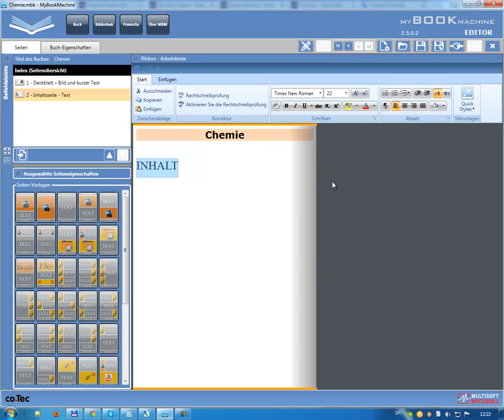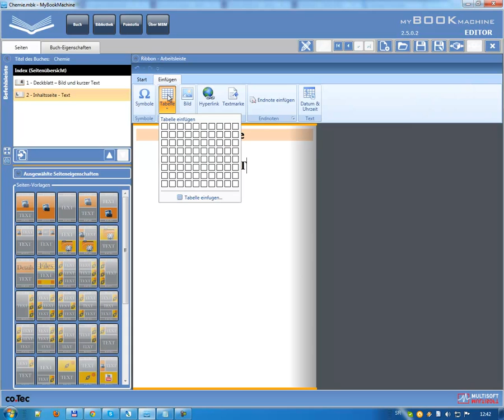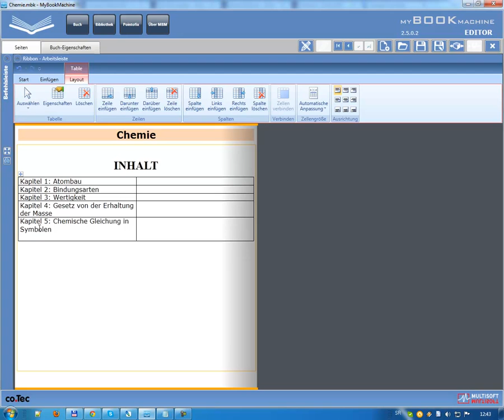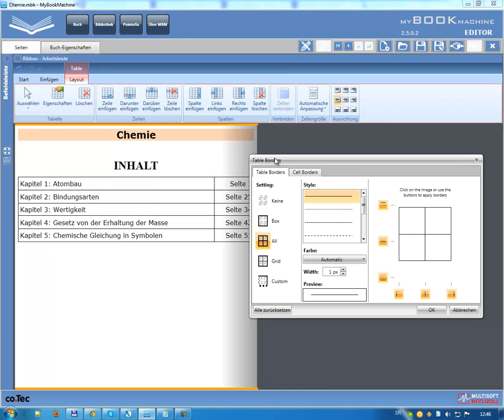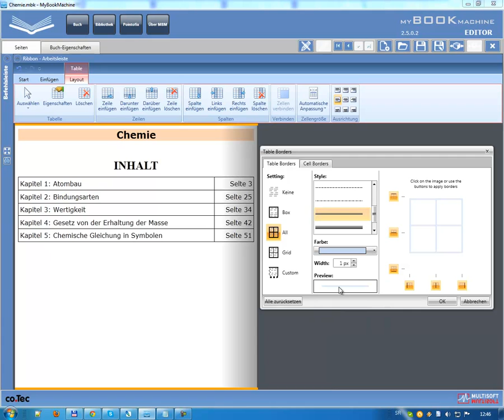My Book Machine Editor - Tutorial 2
Adding new pages, formatting text, inserting and formatting tables with My Book Machine Editor (German version). Read the whole book made in this tutorials To download a free and complete functional Trial Editor go Free MBM Players for tablets are available on Google and Apple stores.

To make the books interesting and appealing MyBookMachine Editor not only allows you to integrate texts, pictures, photos, videos, audios, graphics but also allows linking pictures to actions, that means that a click on a picture opens for example a video in YouTube or a word document related to a certain question or even starts an interactive exercice like MasterTool, GeoGebra, HotPotatoes etc. which has to be solved by the students with the cost free player.

In MyBookMachine Player App you can either open those books for which you have received a direct link from the author of the book or you can – if your are logged in – have access to your Personal cloud where all the books are stored that you uploaded for your personal use.